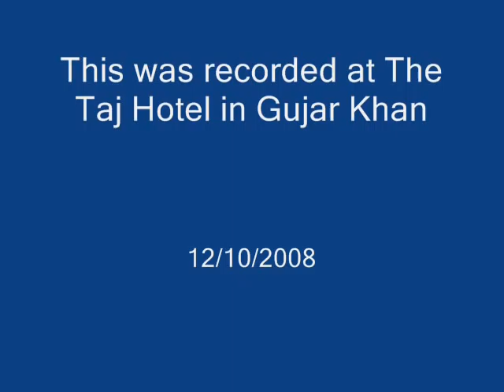Waleema Syed Khalid Hassan Shah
Waleema is after dinner party held in honour of the newly wed. This was held in Taj Hotel Gujar Khan Pakistan on the 12th of October 2008.